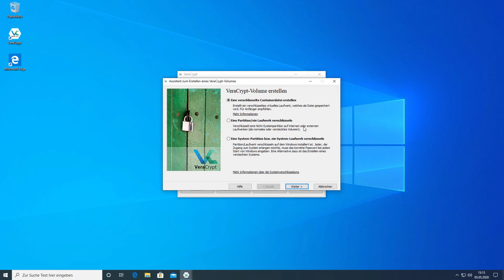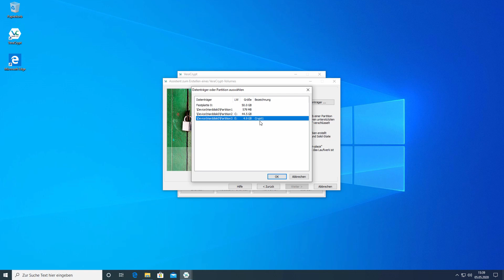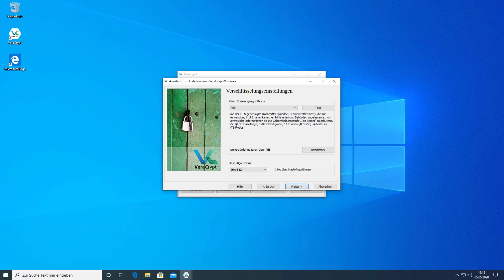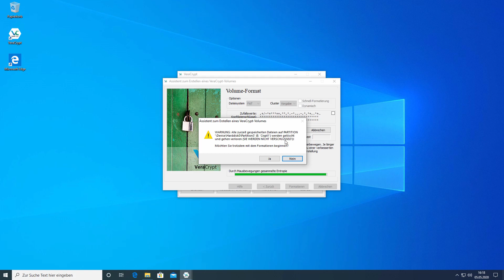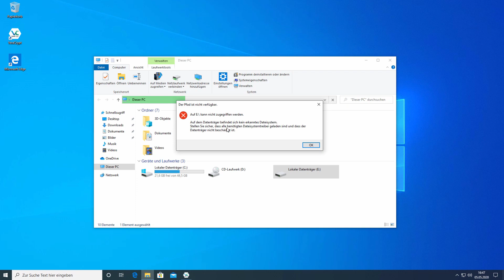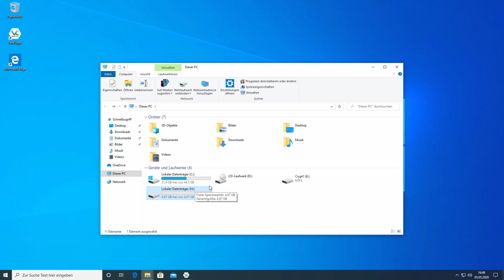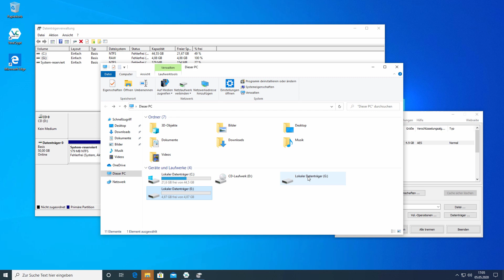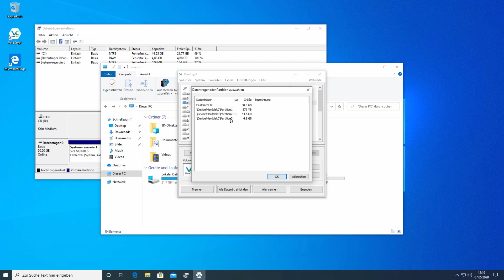Veracrypt Teil 3 - Partitionen & Festplatten verschlüsseln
In diesem Teil der Veracrypt Videoreihe zeige ich nun, wie man eine Partition oder eine Festplatte verschlüsseln kann. Die Vorgehensweise ist der der Erstellung eines Veracrypt Datencontainers recht ähnlich, aber es gibt doch einiges zu beachten.

Zur Reihe: In dieser Videoreihe zeige ich, wie man mit Veracrypt verschlüsselte Datencontainer anlegt, Partitionen, Festplatten und Systeme verschlüsselt, versteckte Datencontainer erstellt und wie man Veracrypt bzw. Datencontainer mobil verwenden kann.